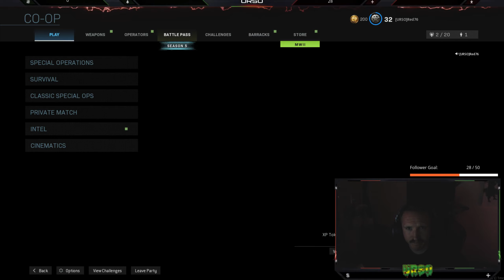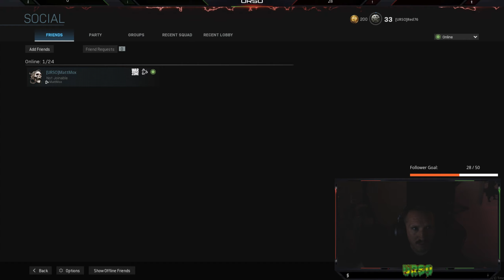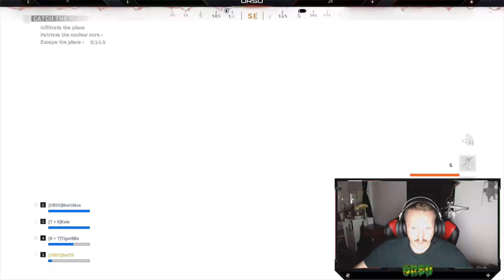Call of Duty: Modern Warfare - Spec Ops - Operation Crosswind (Pt. 4) (3/3) (🔴Twitch Live Stream)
Stream began around 2205 to 2316

Operation Crosswind:
"Infiltrate the AQ-occupied Verdansk Airport, board the hijacked 747, and recover its deadly cargo."
— Mission briefing.

Date:
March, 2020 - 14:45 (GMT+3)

Location:
GP Guns & Ammo, Western Verdansk, Kastovia.

Team:
Red7669
MattMox
Tigerlillie
Kele

Intel:
1. Runner Coalition
2. Azur
3. Thorne
4. Antonina Morozova
5. Verdansk Airport

The operation was successful. All Intel was recovered.

CPU: Intel i9-10980XE
GPU: GeForce RTX 3090 Ti
Memory: 3200MHz - 256 GB RAM
Motherboard: ASUS PRIME - X299-A II
Operating System: Windows 11 Pro
Power Supply: AXi Series 1600 Watt - Titanium
Resolution: 1920 x 1080, 240Hz

I uploaded this video in 2160p 4K HD (3840 x 2160, 60p)! Be sure to check the resolution for the best quality on YouTube!